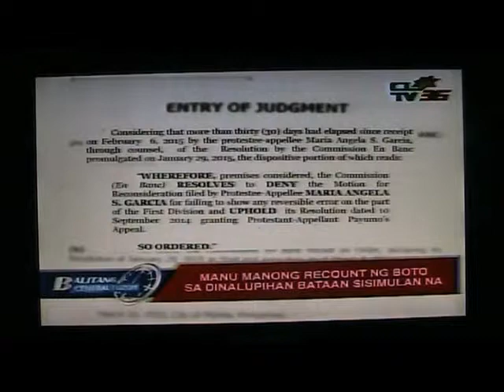Comelec issues final order on Dinalupihan election protest